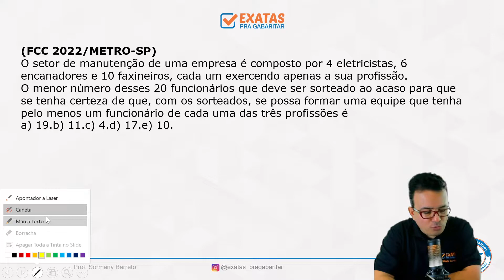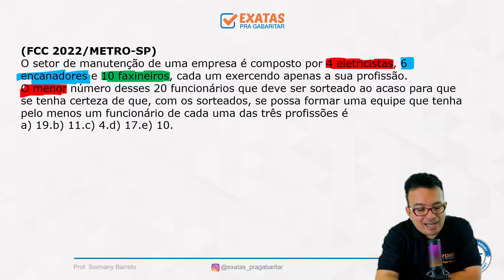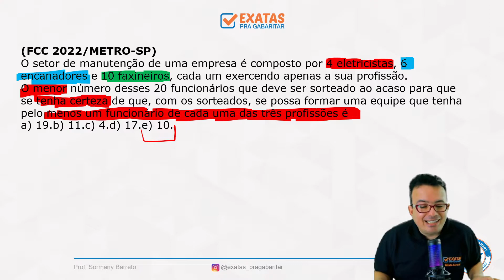PM BA // CBM BA (Questão 07) Análise combinatória